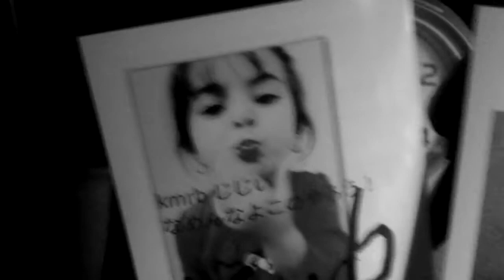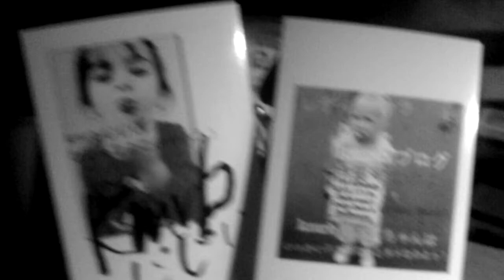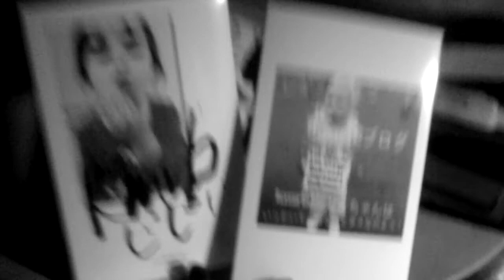kill kmrb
?Android?